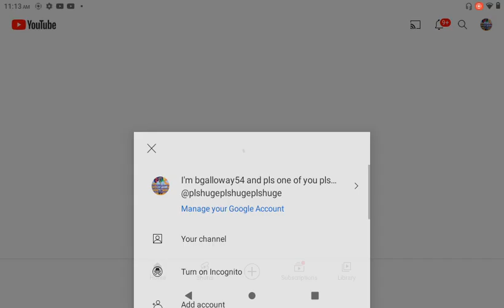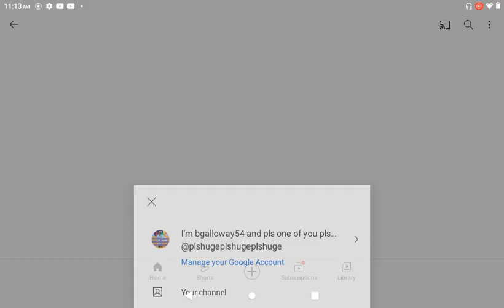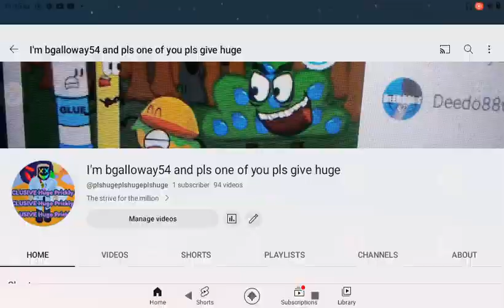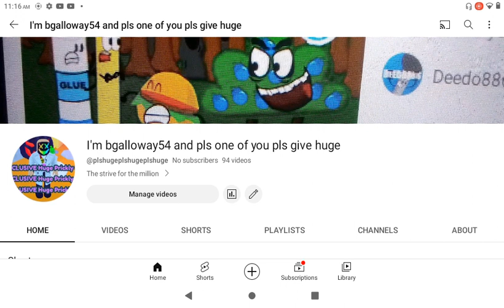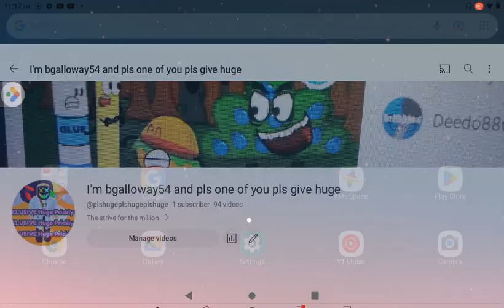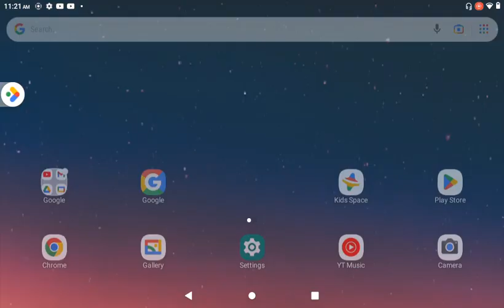May 26, 2023